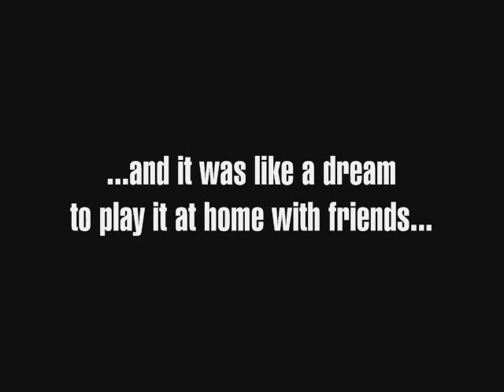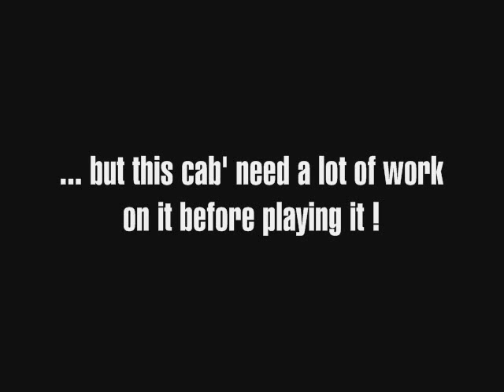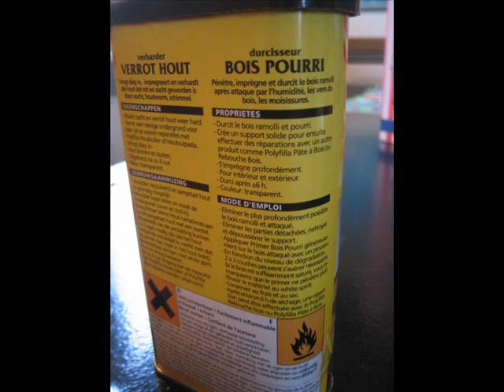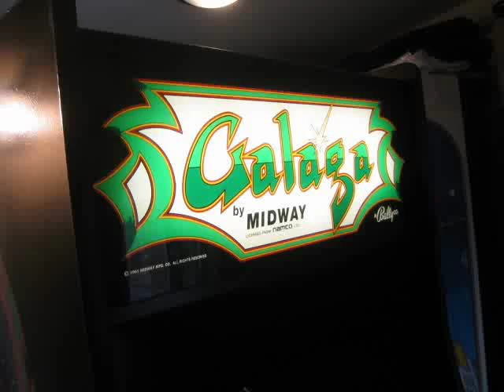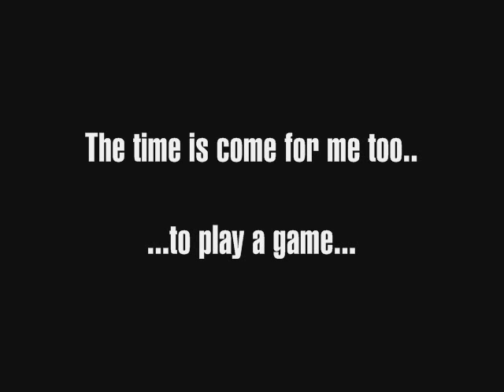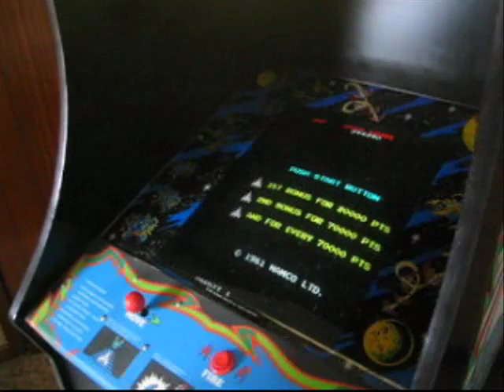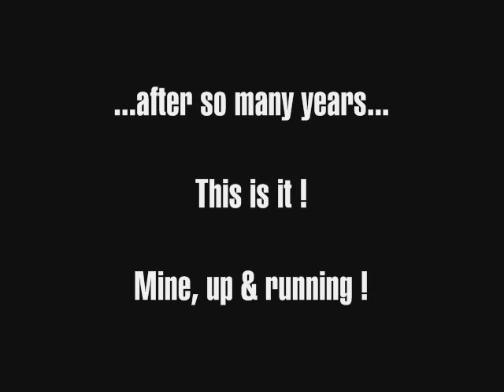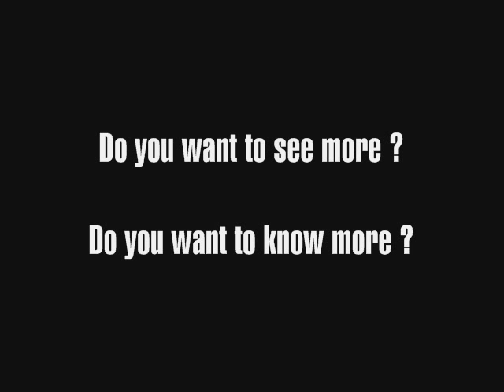Galaga - Diary of a Renovation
...how to transform an incomplete, old & non working Galaga arcade cabinet into a brand new one, working & more reliable like in its first day ?!
The dream comes true ^^